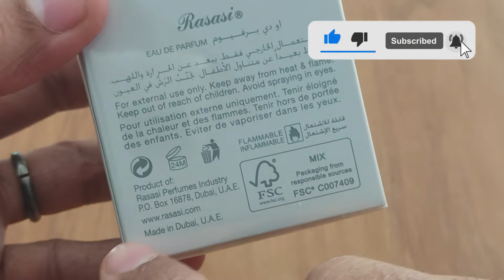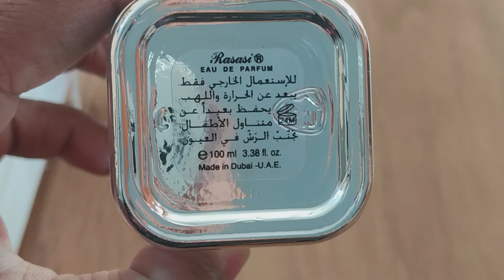RASASI - NAFAEIS AL SHAGHAF | 100ML | PERFUME UNBOXING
Shaghaf Pour Homme is a powerful masculine fragrance crafted for men who love to wear a unique signature scent. A rich woody-leathery accord infused with the mystical rose, exotic orchid, and delicate Ylang-Ylang is the highlight of this perfume. Sandalwood and musk, caressed by vanilla and tonka beans add an intensely lingering note while a bouquet of fruity- floral accord gives this fragrance irresistible energy and spirit." - a note from the brand.